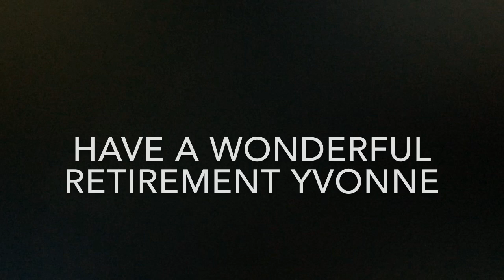A close friend says goodbye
I think he was actually shocked by the news.